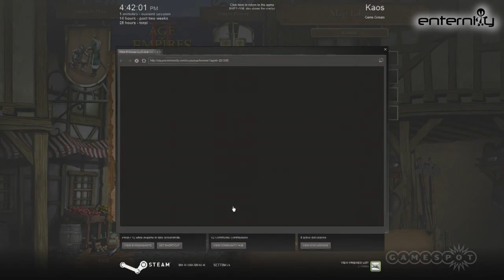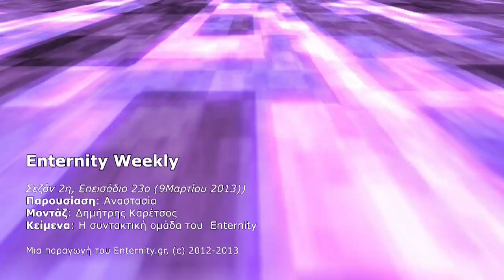Enternity Weekly S02E23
Ακόμα μια εβδομάδα το Enternity μας ξεναγεί στο χώρο των video games μέσα από την καθιερωμένη εκπομπή Enternity Weekly. Διαβάστε περισσότερα στο